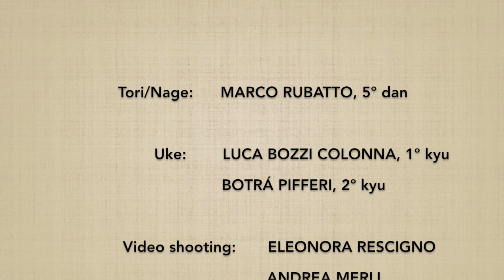Ninindori SHIHONAGE - Marco Rubatto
Forma fluida (ki no nagare) di "presa di due persone e proiezione nelle quattro direzioni" (ninindori shihonage)